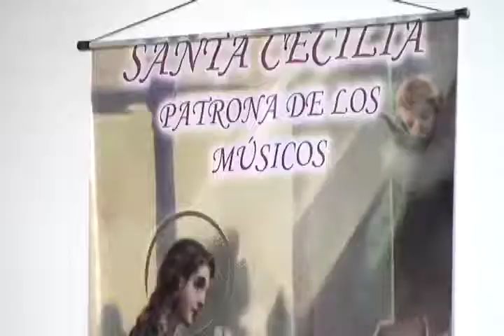Gobierno de Miranda rindió homenaje a los músicos en su día